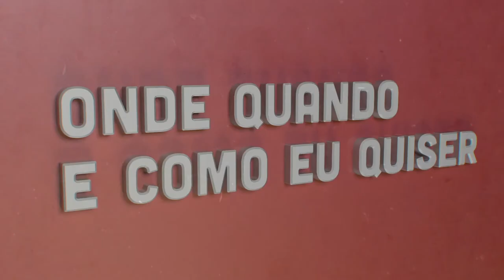Ricardo Garcia Pereira - Jornalismo | Onde Quando e Como eu Quiser | Comprimido.pt 💊